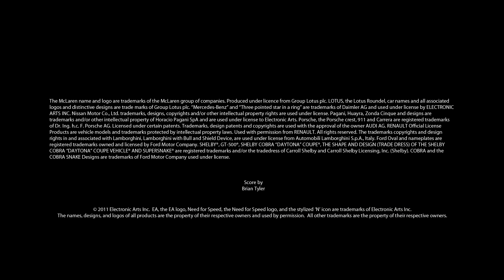Need for Speed The Run - závoďte se žhavými evropskými auty!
V Need for Speed The Run zasednete za nejžhavější auta z celého světa, Evropy nevýjimaje. Prohánět se můžete v Pagani Huayra, Lamborghini Aventador nebo třeba Aston Martin One-77 - síle a rychlosti se během nelegálního závodu The Run meze nekladou a Jack rozhodně bude potřebovat oboje!